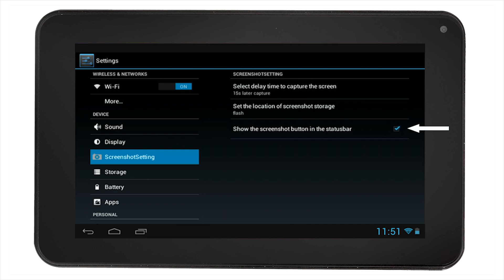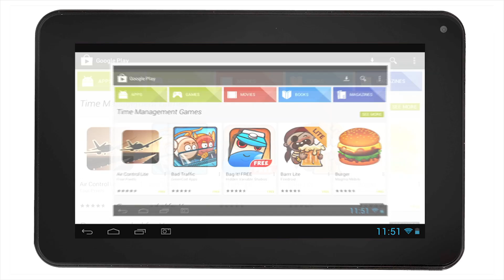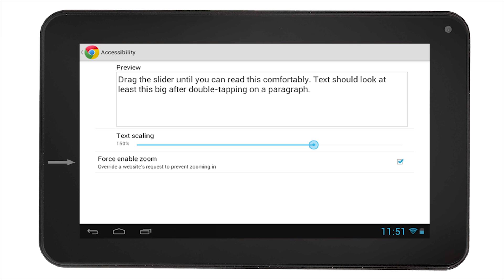RCA Tablets | Screenshots & website double tapping Font size setting (Android 4 1)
Showing some fratures, like Screen Shot and Website Font size setting